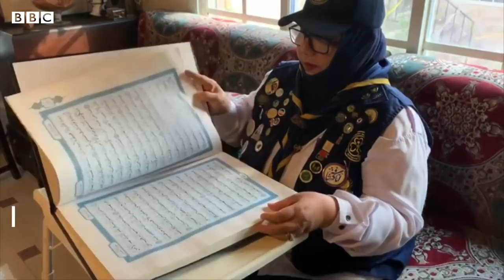Дунё, янгиликлар: Бу йилги Ҳаж ўзгаришларидан йиғлагим келади - BBC News O'zbek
Шодия ал-Ғаззолий 62 йилдан буён Маккаи Мукаррамада ҳожи оналарга йўлбошчилик қилиб келади.

У аёл гидлар гуруҳининг раҳбари.

Қўли остидагилар электр скутерларда кекса зиёратчи аёлларнинг шаҳар бўйлаб ҳаракатланишларида ёрдам берадилар.

Шодия хоним коронавирус туфайли бу йилги Ҳаж маросимига жорий этилган ўзгаришлардан қайғуга ботганини айтди.